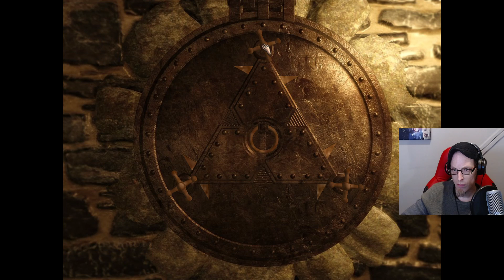Hotel: Collectors Edition (Final Part)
The ending of Hotel, can we finish off this dangerous cult.